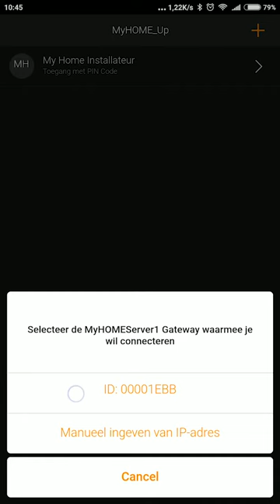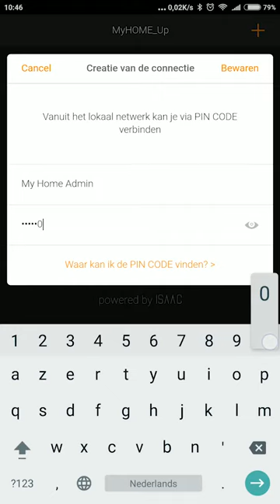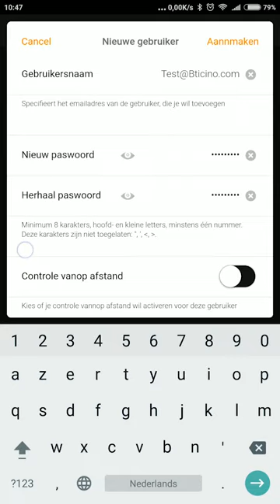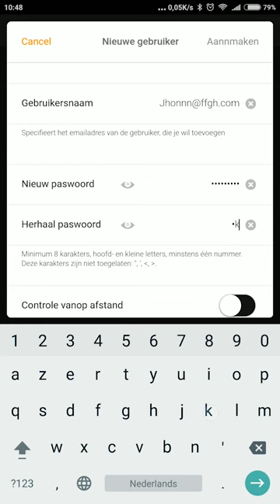MyHOME_Up : Login Admin En Gebruikers Aanmaken